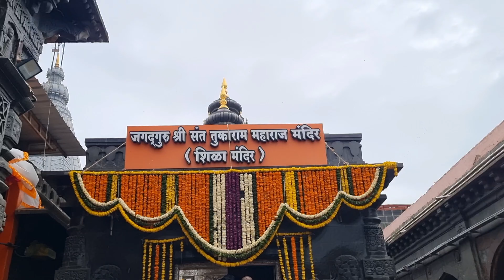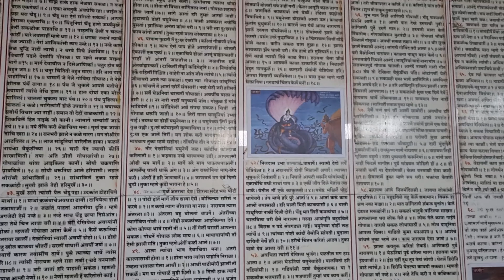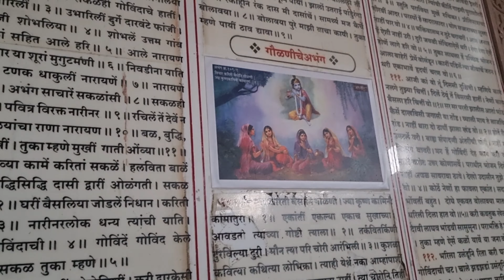College Ko Chutti Toh Ham Chale Ghumne 🙏🚩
Amravati

Amravati

This Is my Vlogging Channel...

Amravati